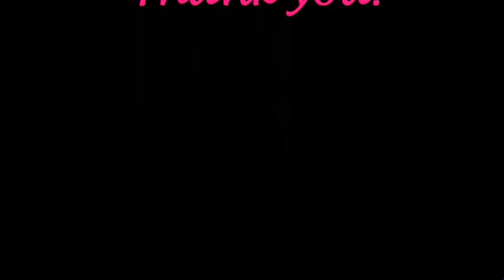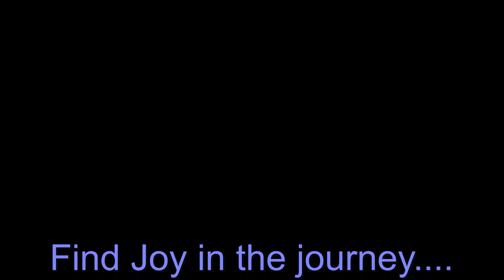We are having a Snow Storm today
It started snowing in the mid morning.  Although we didnt get as much as south of us, it was snowing heavy and very windy and gusty all day.  Henry was fascinated and spent time just staring at the snow falling out the window.

We had no nursing help all weekend, so I was on Daniel duty 24/7 for 2 days.

First "real" snow fall of the year, even though it was nothing significant.

Channel Trailer and introduction

We LOVE mail:   Julie Hasselberger

My middle son, Daniel John Hasselberger was born on November 22, 1997, with a rare brain deformity called Polymicrogyria.  The deformity happened due to a virus called CMV, or cytomegalovirus that I caught while early in my pregnancy.

 He has seizures, respiratory issues and aspiration risks, can only eat by g tube, is in a wheelchair, can not speak, and has had countless surgeries and hospitalizations over his 17 years.

We are a family of 5 from Sandy Hook, CT and this is our journey.

 Every day is full of new things that we don’t expect.  I am Julie, Daniel’s Mom.

Why did I create this channel?  For support, to help other families dealing with the same diagnosis, to help anyone who is living with disabilities or caring for someone who is. For support as a woman living with severe fibromyalgia and depression as I close in on 50. For friendship, and community.

Julie Hasselberger

Instagram  jhasselberger